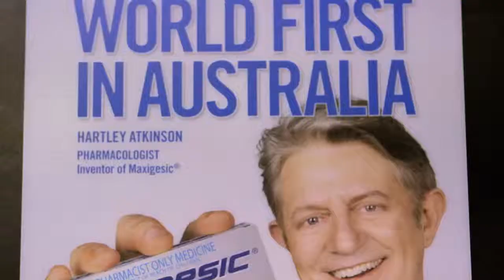Discover AFT Pharmaceuticals - Our People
Discover AFT Pharmaceuticals.